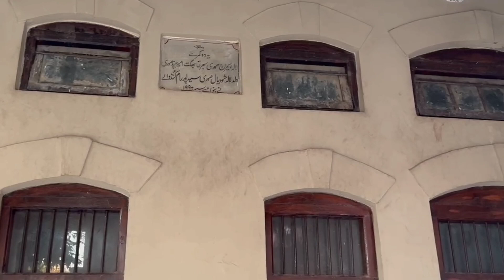Saidpur Village Islamabad | Historic village in Pakistan | Best Place to visit in Islamabad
In this video I captured Saidpur Village Islamabad which is historic village in Pakistan. It is also the best place to visit in Islamabad.
Saidpur village is 4-5 killometers away from F-6 Markaz Islamabad. It was discovered in 1530 by Mirza Fateh Ali. Lately, it was named Saidpur on the name of Said Khan, who was from Gakhar Family.